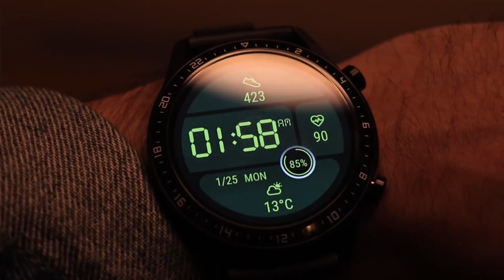Top 7 Huawei Smart Watch GT 2 Watch Faces | Install Free Watch Faces on Watch GT, GT 2e, GT 2 Pro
Congratulations on your new supercool Huawei smartwatch.
If you are looking for some fresh watch faces, then this video is for you.
Check out my list and do let me know your recommendations.

Products that I use: